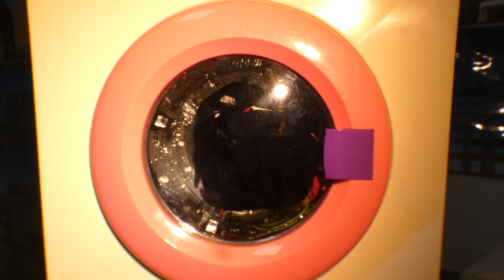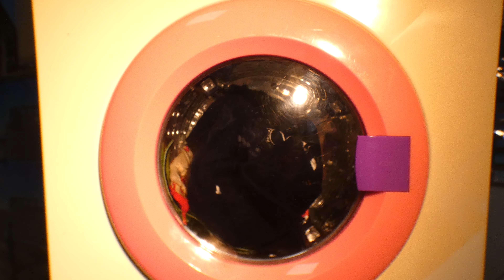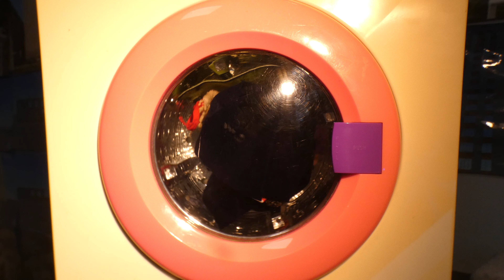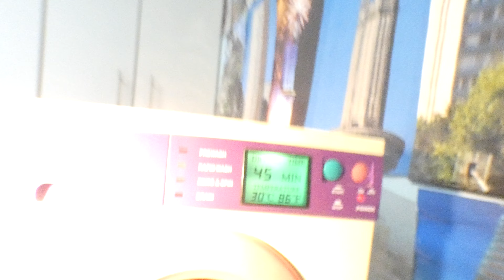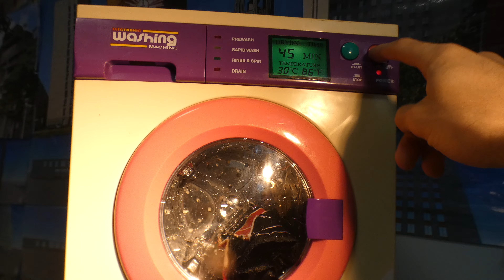expérience mouche dans la machine à laver jouet